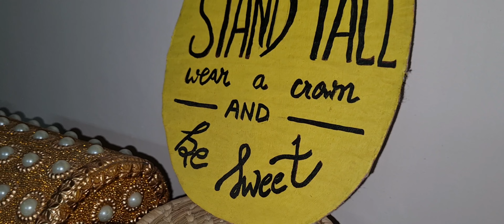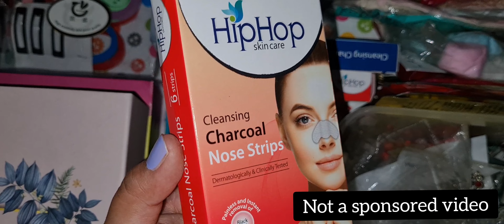My Vanity Tour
Stay Home, Stay Safe & Stay Positive while testing negative! 🙏

Note - The info provided on this channel is a friendly advice and for general purpose only. It's not coming from a professional but from my experience.

Companies are welcome to send me products for the review or other purposes. It will be featured on my channel with due credits.

Bye..Take care!

Love
Rini